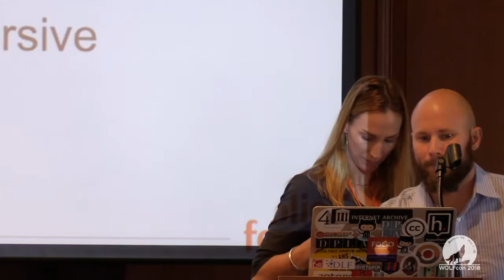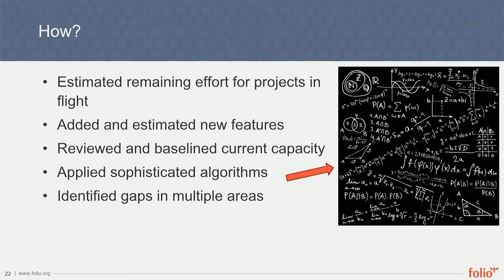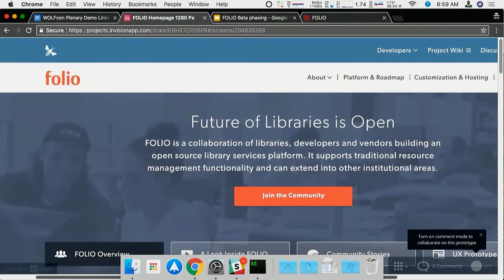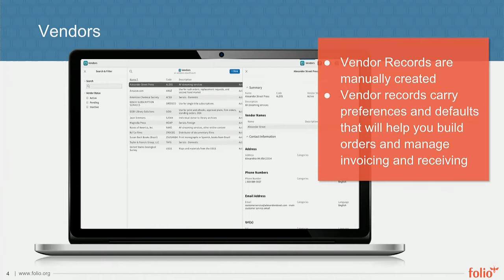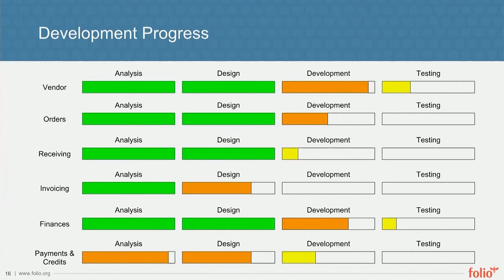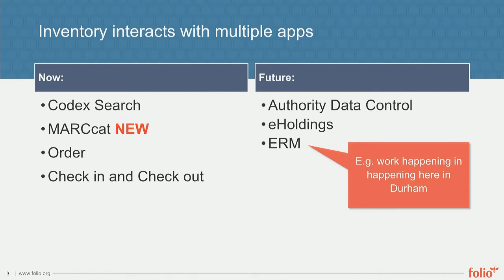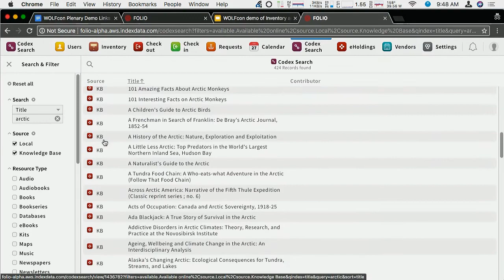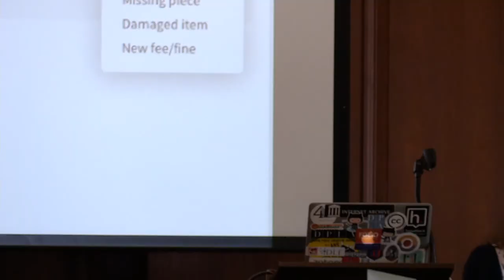WOLFcon 2018 Wednesday Morning Plenary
Project updates and demos from the WOLFcon meeting in Durham, North Carolina, United States.